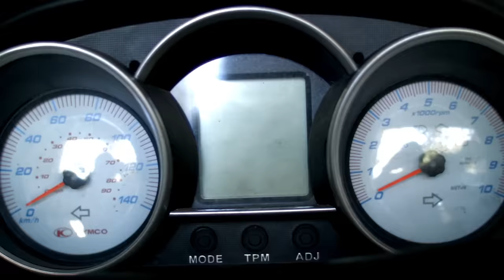Montar en moto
En el catálogo de normas técnicas de AENOR hay muchos documentos que contribuyen a que quien escoge las motocicletas y los ciclomotores para sus desplazamientos pueda disfrutar de la conducción de forma segura.